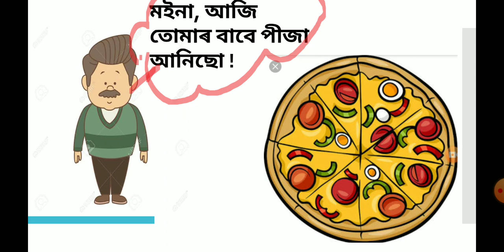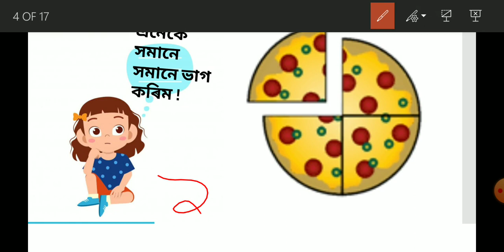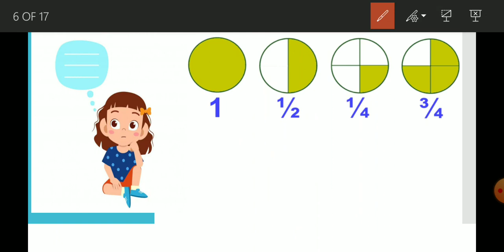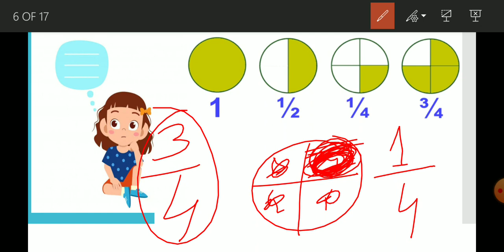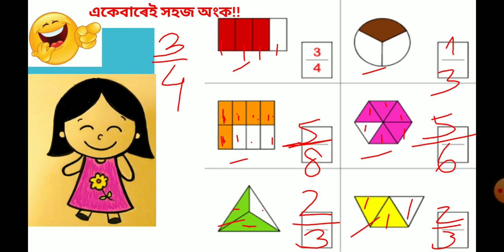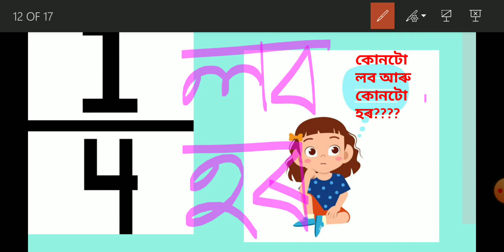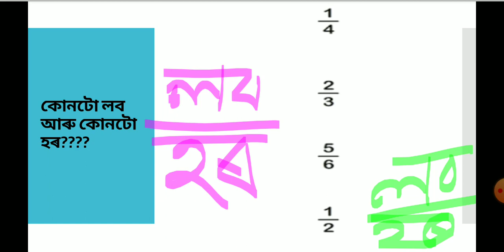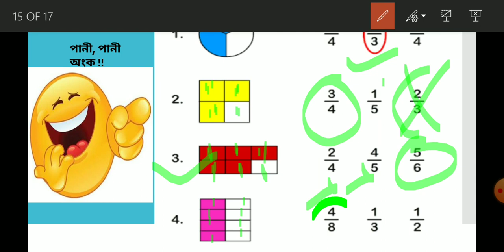ভগ্নাংশৰ ধাৰণা Concept of fraction in Assamese (Class IV and V)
Concept of fraction ভগ্নাংশৰ ধাৰণা (Class IV and V)